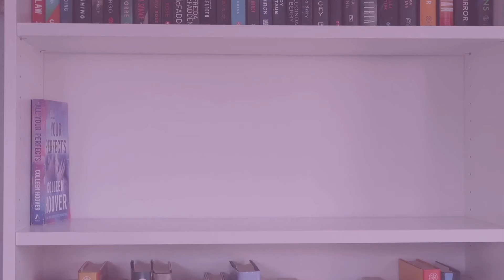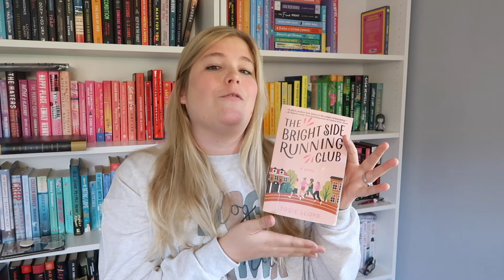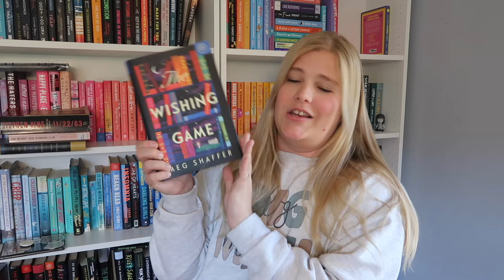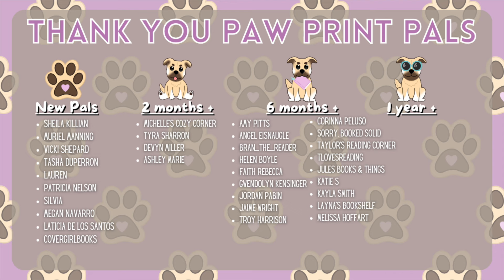Fall Reading Reset 🍁 November TBR + Patreon Readathon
🔗 Other Links
Amazon Wishlist